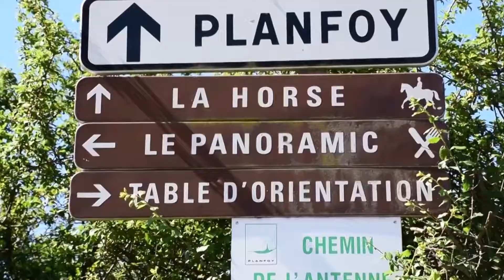Studio de communication : Pacha Vidéo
Quelques extraits des réalisations de Pacha vidéo